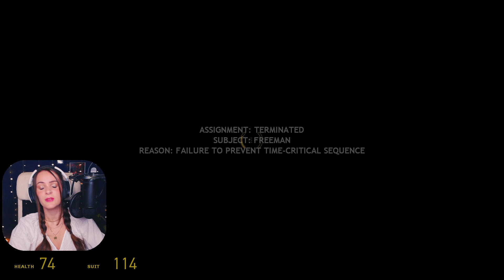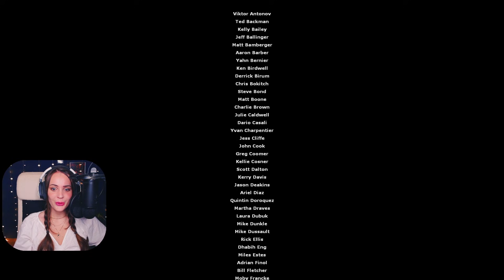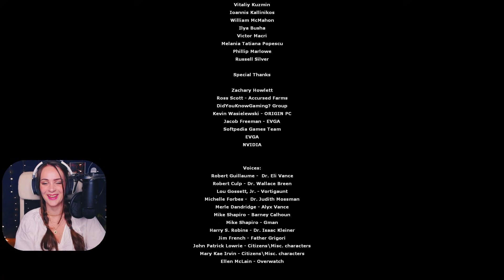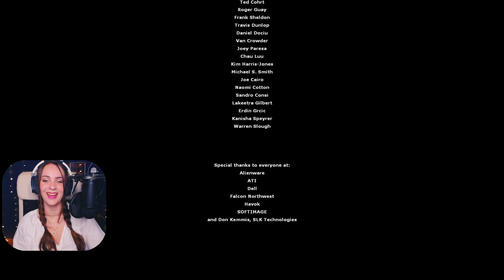ENDING | Half-Life 2 | Blind Let's Play | Part 28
Let’s play Half-Life 2 together!! I started my Half-Life journey with Half-Life Alyx after which I completely fell in love with the game series and played Black Mesa as well. After that, I of course can't do anything else but play Half-Life 2 as well! I can't wait to dive into the last game of the Half-Life series and fight my way through some more Combine and zombies! As per you guys' advice I'm playing Half-Life 2: Update which improves the graphics a bit and fixes some bugs. Let's kick some more alien butt as Gordon freeman together with our trusty Crowbar!!

1998. Half-Life sends a shock through the game industry with its combination of pounding action and continuous, immersive storytelling. Valve's debut title wins more than 50 game-of-the-year awards on its way to being named "Best PC Game Ever" by PC Gamer, and launches a franchise with more than eight million retail units sold worldwide.

NOW. By taking the suspense, challenge and visceral charge of the original, and adding startling new realism and responsiveness, Half-Life 2 opens the door to a world where the player's presence affects everything around them, from the physical environment to the behaviors even the emotions of both friends and enemies.

2004's Half-Life 2 was a landmark for PC gaming and the First Person Shooter, setting the standard for immersion, animation, and physics-based play for years.
Meticulously developed by Half-Life community member Filip Victor, Half-Life 2: Update offers both long-time fans and first time players the most visually advanced, stable, and fully-featured version of Half-Life 2 to date in one free mod download.

A completely free and extensive community-developed update for Half-Life 2 featuring beautiful lighting, countless bug fixes, and a brand new Community Commentary Mode. With Half-Life 2: Update, there’s never been a better time to revisit City 17.